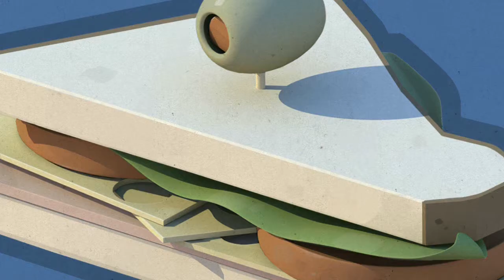Team Fortress 2 Meet The Sandvich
Meet the lol Sandvich